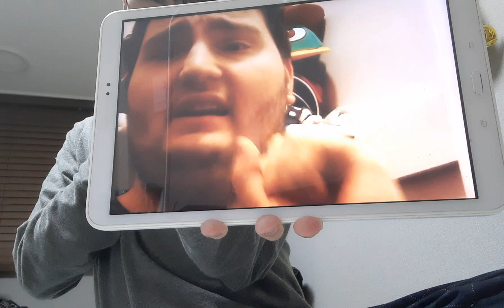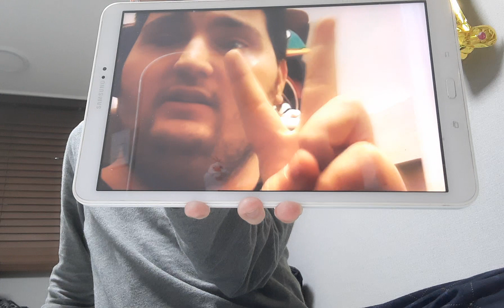Blue's Clues Letter Segment (My Version) #57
Shout out to Dan Sobel for starring in my video letter to talk about his top 5 favorite characters from Dora and Friends: Into the City